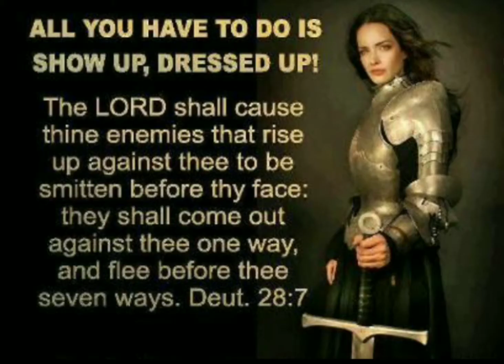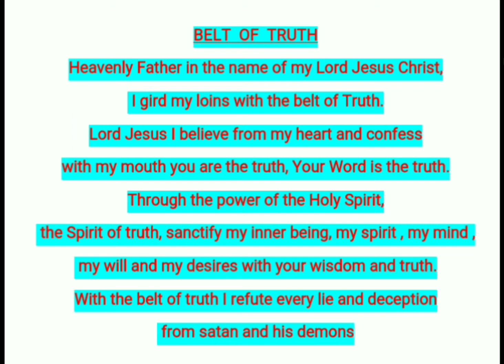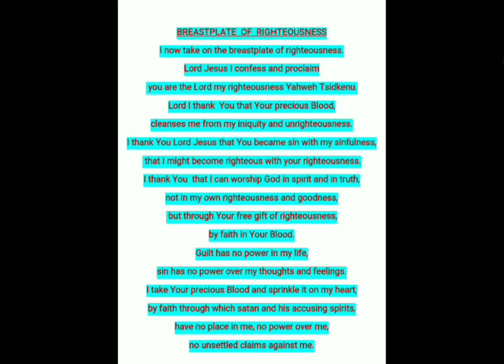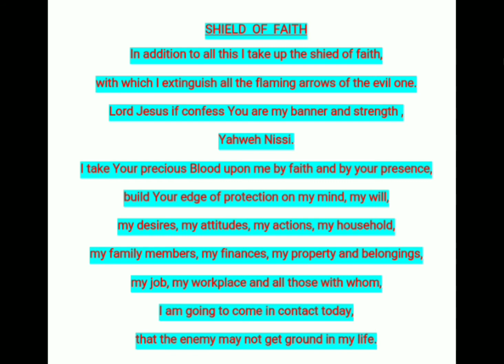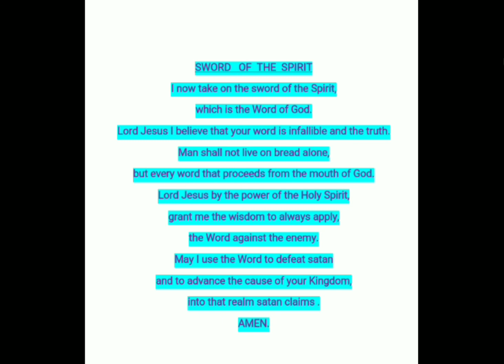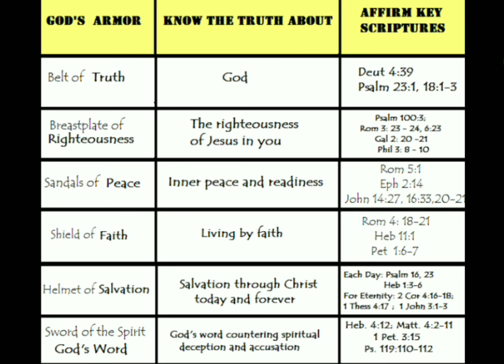The Armour of God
Every Christian should put on the Armour of God everyday.